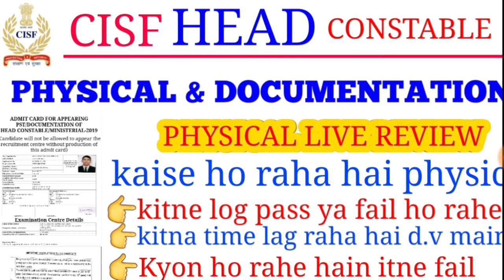CISF HEAD CONSTABLE PHYSICAL REVIEW // cisf hc height , weight , chest or documentation analysis